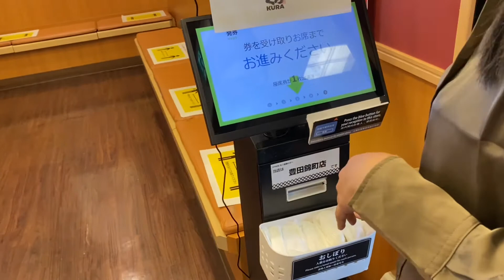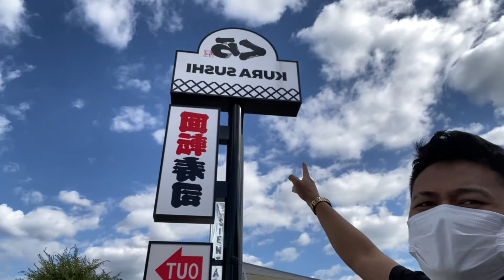MAKAN DI RESTAURANT SUSHI YANG TERKENAL ENAK & MURAH SEANTERO JEPANG! KURA SUSHI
Jadi buat kalian yang lagi ke jepang wajib makan sushi di kura sushi , selain harganya murah juga rasanya ga kalah enak sama yang mahal , harga persatu pisin ada isi 4 ada isi 2 ada juga isi 1 di bandrol dengan harga jika di kerupiahin -+ 11rb rupiah ya guys , ga cuma sushi aja ada juga takoyaki sama udon soba dll ..

Toktok ; agungoktav

Soundtrack : ascent - mona wonderlick